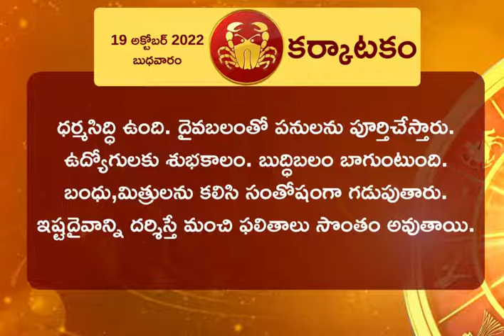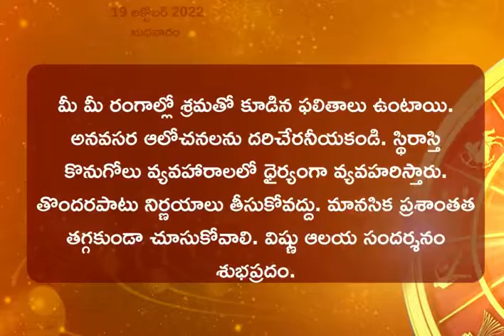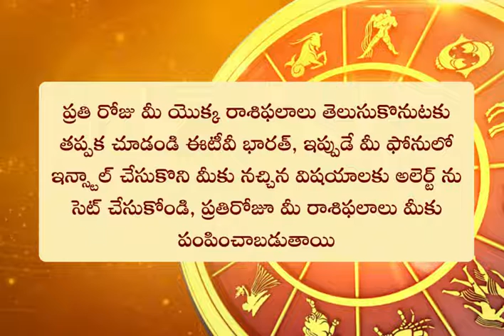Horoscope Today: ఈ రోజు రాశి ఫలం ఎలా ఉందంటే? || HOROSCOPE TODAY ASTROLOGY IN TELUGU || Rasi Phalalu